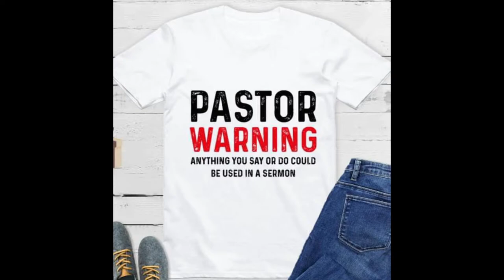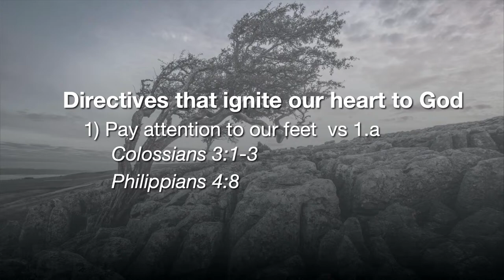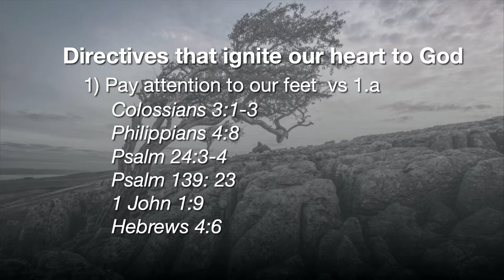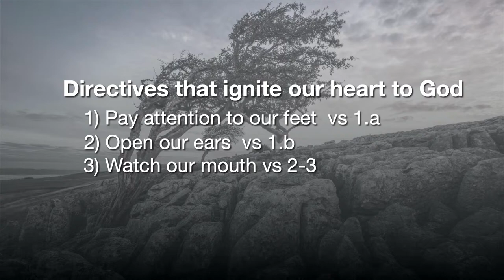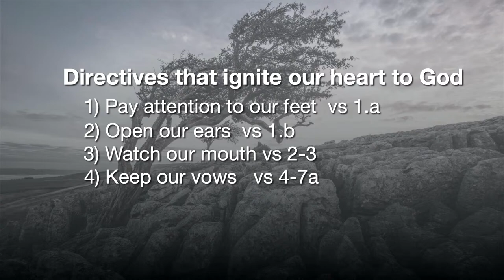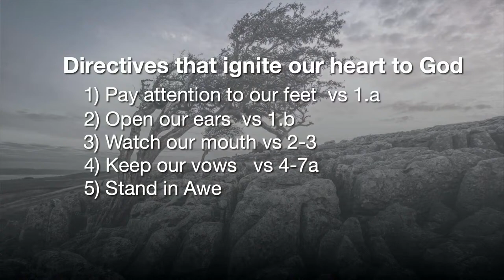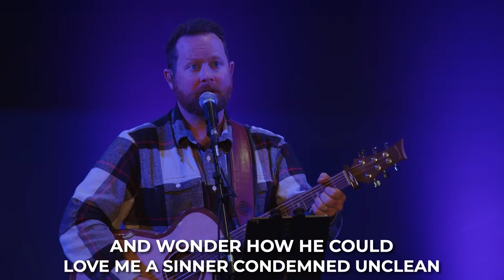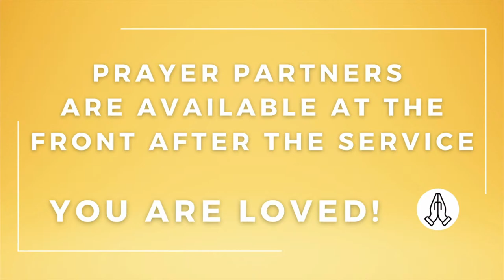Feb 4/24 | Worthless Worship I Eccl 5:1-7| Meldon Lutzer